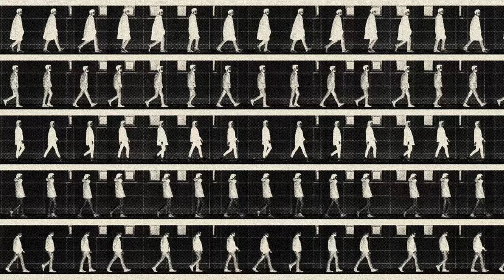Passo Uno - Città Cinema (Lyrics Video)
Prodotto da Luca Nesti per Artigiano Edizioni Musicali

I Passo Uno sono:
Martina Brutti - voce
Giovanni Cerri - chitarra
Alessandro Sasso - basso
Lorenzo Semeraro - batteria
Luca Tolve - tastiere

Aiuto regia: Tommaso Beneforti
Fotografie: Francesco Biagioli
Copertina, video e progetto grafico: Alessandro Sasso